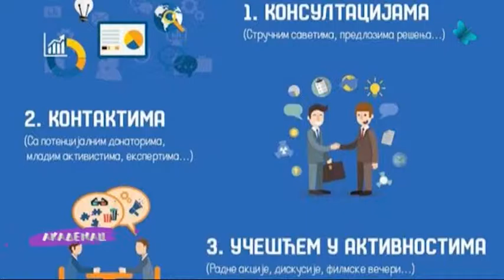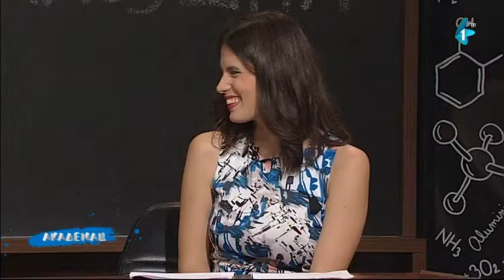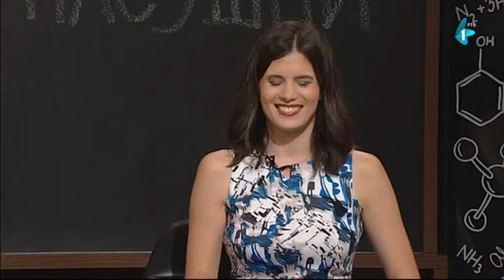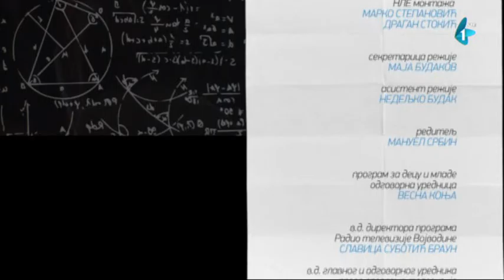Akademac - 08.10.2016.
EGO NAŠ NASUŠNI

Iako ego predstavlja uverenje o samome sebi, može nam biti i izvor velike patnje.
Može li se egom manevrisati?
Koja je zapravo njegova uloga?
Zašto zbog njega patimo?
Koja je razlika između velikog i velikog zdravog ega?
Kada nam na fakultetu ego šteti, a kada "radi" za nas?
Na ova i mnoga druga pitanja voditelja i studenata UNS odgovaraće profesor Žarko Trebješanin.
Nešto više o novom, studentskom udruženju OKCE možete saznati od našeg reportera i samih aktera udruživanja.

Urednica i scenaristkinja: Tamara Burević
Reditelj: Manuel Srbin
Voditeljka: Tamara Trninić

Ovu emisiju možete pogledati i na  media.rtv.rs/akademac.